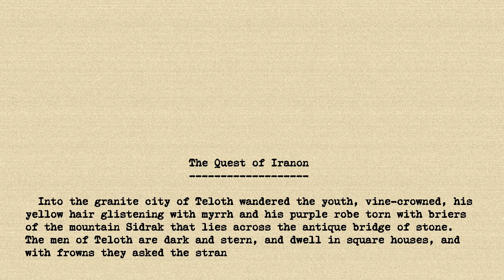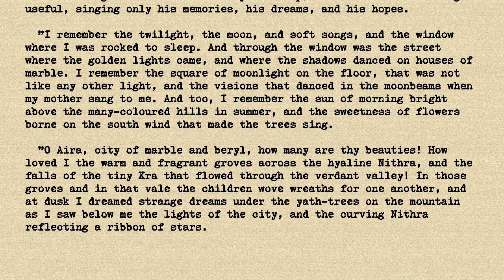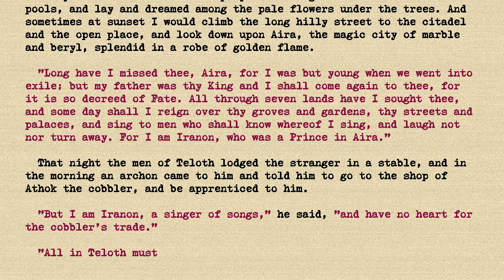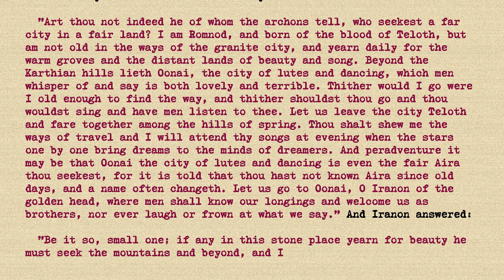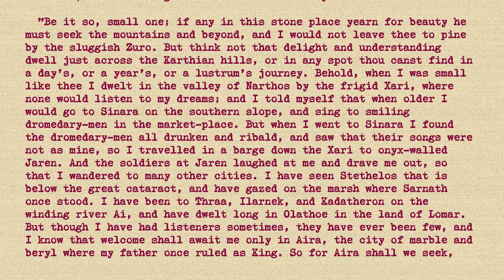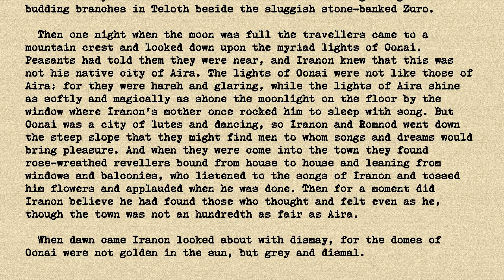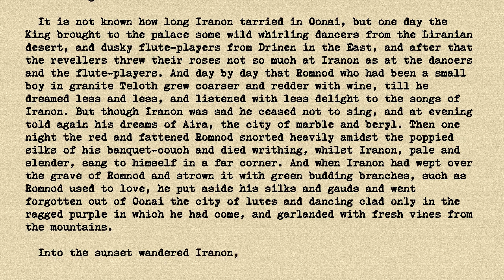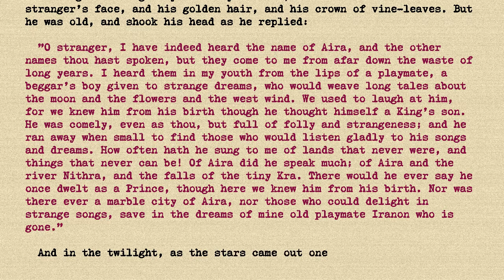HP Lovecraft - The Quest of Iranon